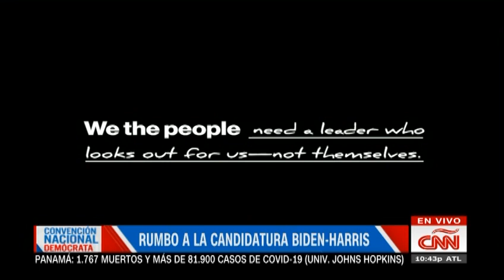Bernie Sanders: Joe Biden acabará con el odio y la división que Trump ha creado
“Y para sanar el alma de nuestra nación, Joe Biden acabará con el odio y la división que ha creado Trump. Detendrá la demonización de los inmigrantes, la complacencia con los nacionalistas blancos, el mensaje codificado racista, la intolerancia religiosa y los feos ataques contra las mujeres. Amigos míos, les digo a todos los que apoyaron a otros candidatos en las primarias y a los que pudieron haber votado por Donald Trump en las últimas elecciones: el futuro de nuestra democracia está en juego. Está en juego el futuro de nuestra economía. Está en juego el futuro de nuestro planeta. Debemos unirnos, derrotar a Donald Trump y elegir a Joe Biden y Kamala Harris como nuestro próximo presidente y vicepresidente. Amigos míos, el precio del fracaso es demasiado grande para imaginarlo”, así finalizó el senador Bernie Sanders su discurso en video para el primer día de la Convención Nacional Demócrata en el que respalda al exvicepresidente Biden para la nominación presidencial de su partido.